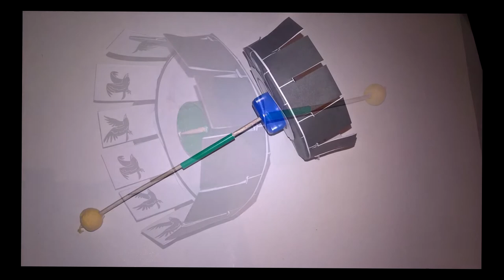zootrope facile / zootrope diy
Fabrication de zootrope facile,
Vous trouverez le tuto et tout ce qu'il faut pour créer votre zootrope!
demandez le mot de passe pour télécharger le modèle!